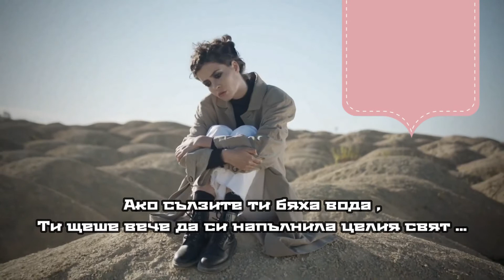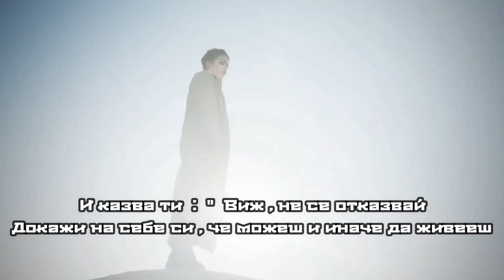Анет Сай - Слёзы ( Бг превод )